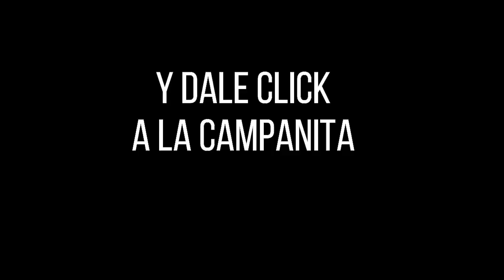LOTERÍA DE LA CRUZ ROJA Resultado MARTES 01 de marzo de 2022 ✅🥇🔥💰 PREMIO MAYOR Y PREMIOS SECOS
Hola buenas noches, te presentamos los resultados de las loterías y chances en Colombia, vamos con el Resultado para la Lotería DE LA CRUZ ROJA del MARTES 01 de marzo de 2022.

Resultado CRUZ ROJA 01 de marzo
Resultado MARTES 01 de marzo
Resultado astro luna MARTES 01 de marzo
Resultado de la LOTERÍA DE LA CRUZ ROJA MARTES 01 de marzo de 2022
LOTERÍA DE LA CRUZ ROJA 01 de marzo
LOTERÍA DE LA CRUZ ROJA 01 de marzo Premio MAYOR
invierte,
dinero,
gana dinero,
inversion,
loteria cruz roja 01 de marzo,
premio mayor,
resultado de la loteria cruz roja 01 de marzo,
resultado loteria cruz roja martes 01 de marzo,
sorteo,
secos,
resultado de la loteria cruz roja martes 01 de marzo,
mayor,
suerte,
ganador,
loteria,
cruz roja,
resultado,
resultados,
loterias,